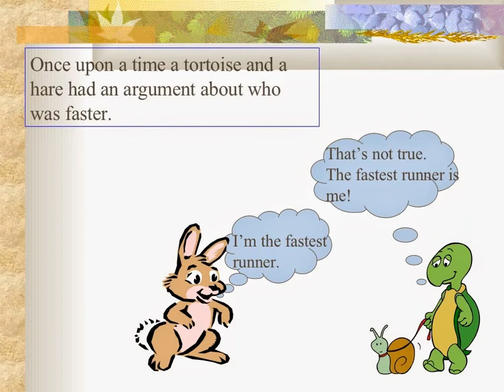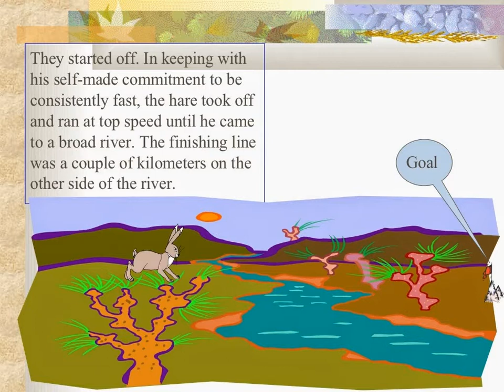Week 2 - The Hare & the Tortoise